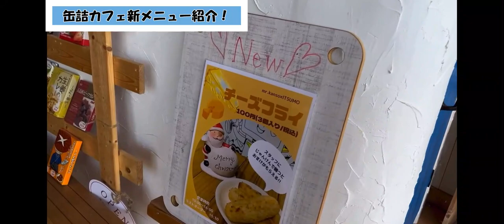【多機能型事業所ITSUMO】缶詰カフェに新メニュー登場！！｜福祉を目指す君へ